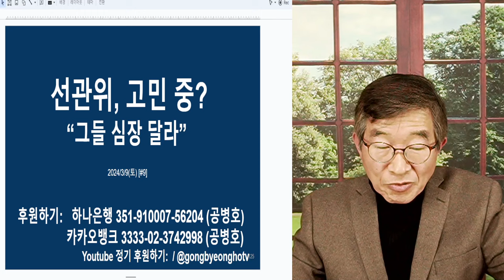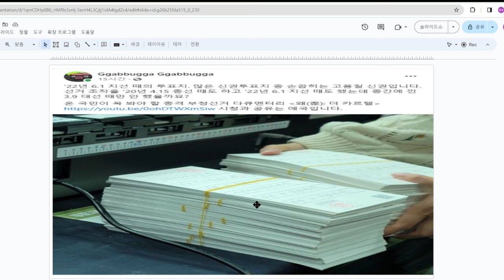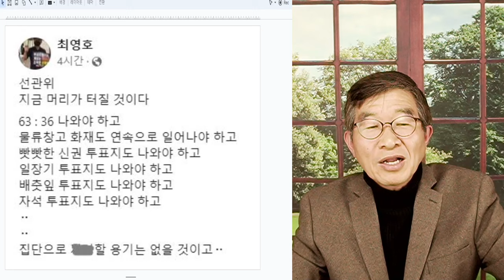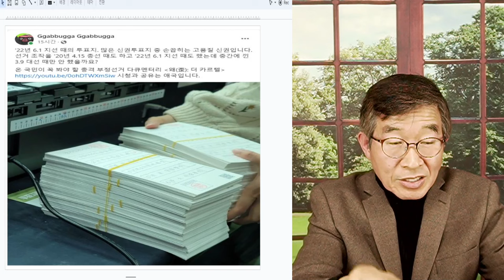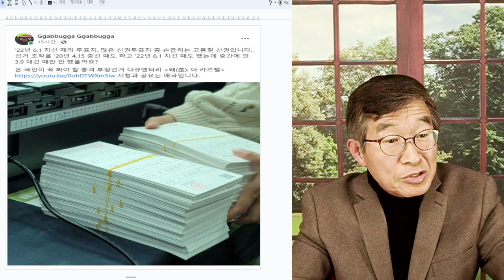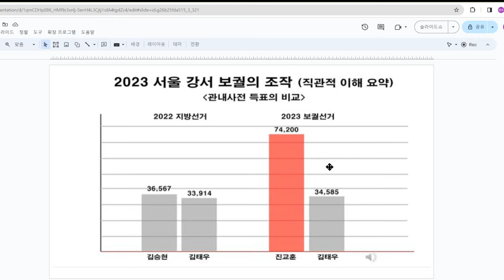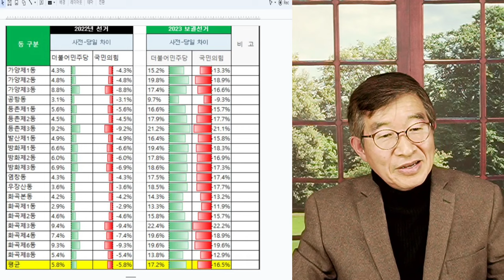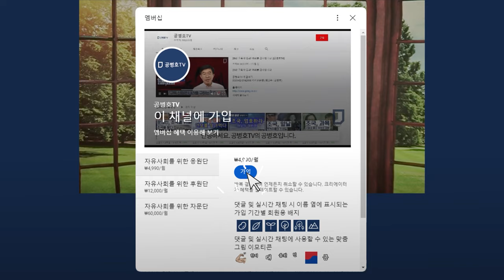선관위, 고민 중? / "천만의 말씀" / 모든게 그들 손에 달려있는데, 뭔 걱정 / 꿈들 깨라고, 어차피 우리 하기에 달려 있어 [공병호TV]